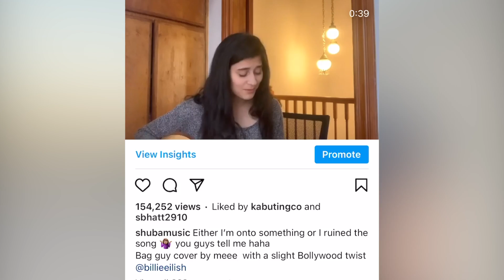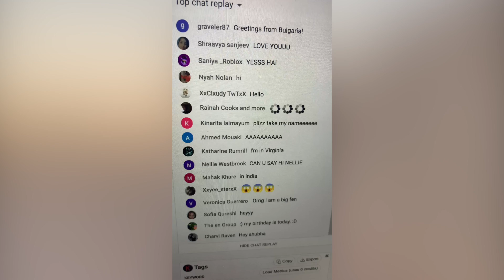THANK YOU FOR 100K! (100k Special)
I love you guys immensely, which is why I stayed up until 3 AM puting together this video to say THANK YOU for everything. I love you and I can't wait to see what's next.

[AUDIO]
Artist - Shuba